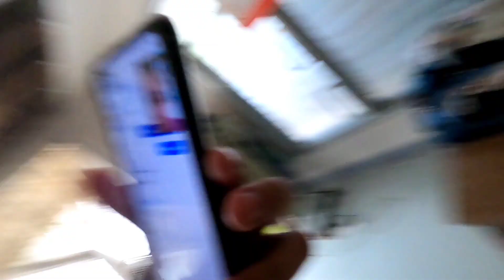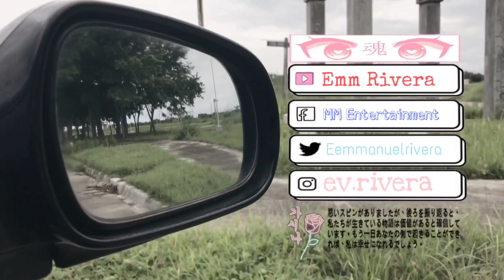Draft.mp4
Tambay nanaman. Tamang kulitan with GSLN. 😂